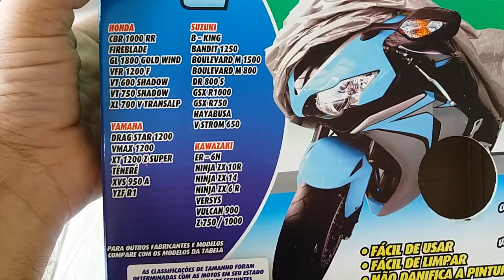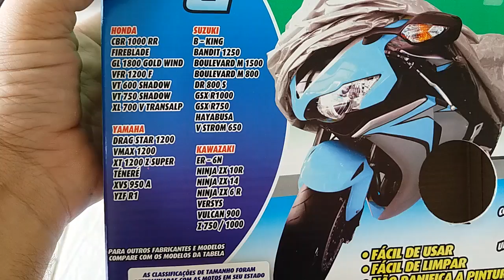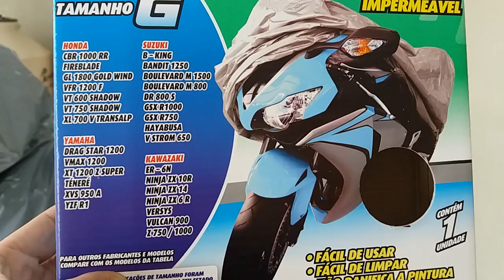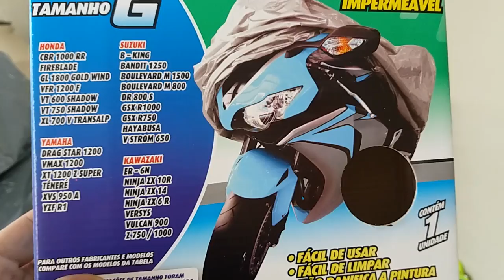Moto bem protegida//Capa para um tico-tico, não para Moto.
Não seja enganado com algumas  marcas no mercado, olha esta capa para a moto.
Kawasaki Concours14